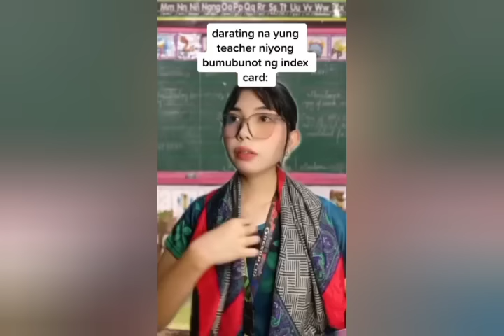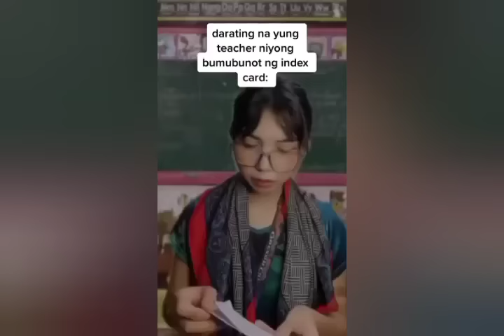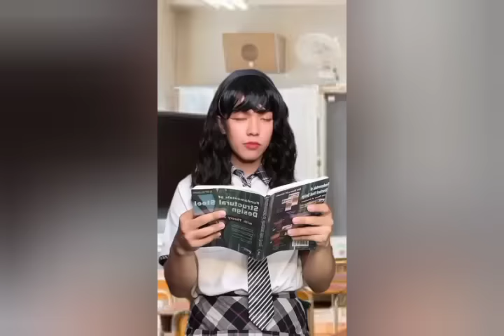Joneeel ( Jaynelle) & Philip Tanasas & ARCEE TikTok Compilation Shorts Videos